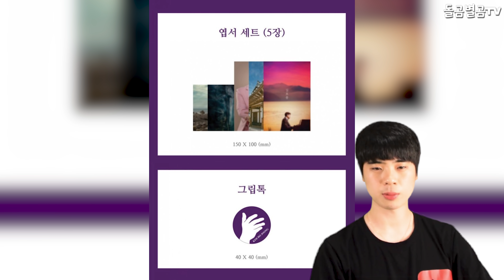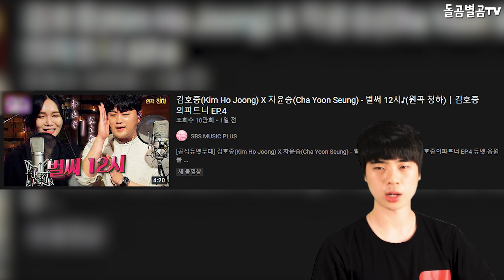【ENG】속보! 가수 김호중 심성에 파트너 국장도 놀랐다고?? 팬들 난리인 이유!! Kim Ho-joong 돌곰별곰TV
정대규

감사합니다.

네이버 파파고 다국어 번역 :

Breaking news! You were surprised by singer Kim Ho-joong's heart? Why fans are going crazy!!

速報！ 歌手のキム·ホジュンさんの心に びっくりしたんですか？ なんでファンが大騒ぎなんだよ！

壞消息! 歌手金浩中地心讓你吃驚嗎? 爲什麼球迷要發瘋了!!

감사합니다^____^

감사합니다.